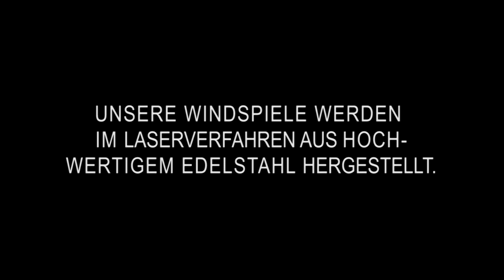ILLUMINO - Leidenschaft für Perfektion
Unsere eleganten Edelstahl-Windspiele sind ein beeindruckender Blickfang für Wohnräume und Außenbereiche. Denn mit ihren glanzvollen Lichtreflektionen sorgen die ILLUMINOS für ein stimmungsvolles Ambiente.

Durch ihr individuell wählbares Zubehör, wie bildschöne Farbkugeln aus Glas und außergewöhnliche Kristallkugeln sowie unterschiedlichste Formen und Größen oder eindrucksvolle Saisonmotive, sind die hochwertigen, filigranen Windspiele zu einem traumhaften und begehrten Dekorationsobjekt geworden.
Erleben auch Sie die Faszination Licht mit einem ILLUMINO Windspiel ganz neu.